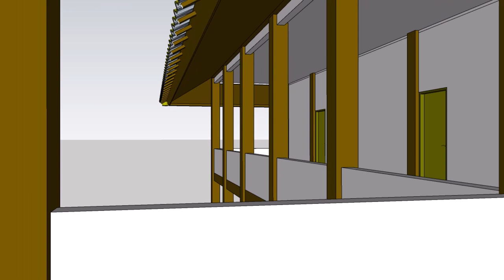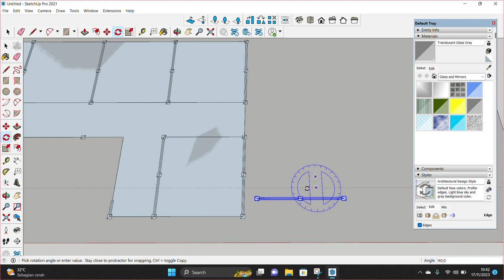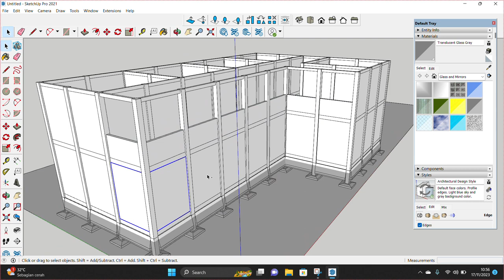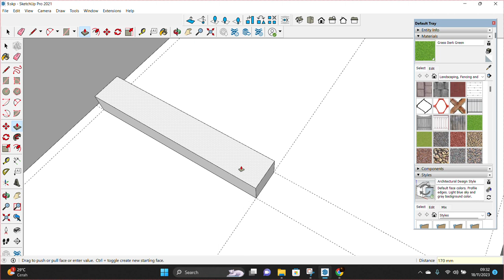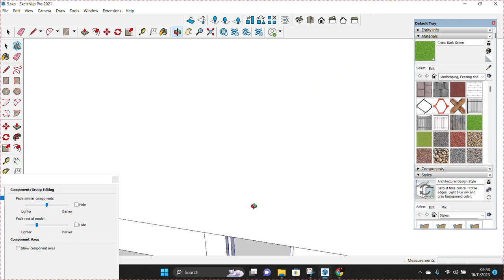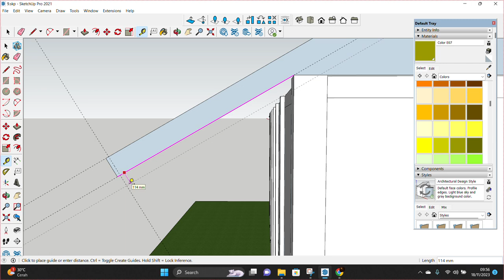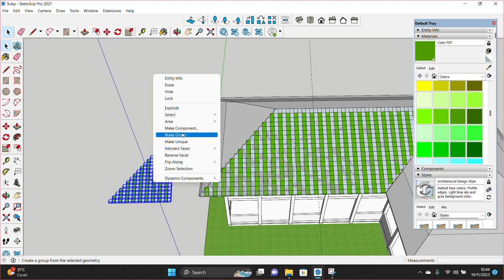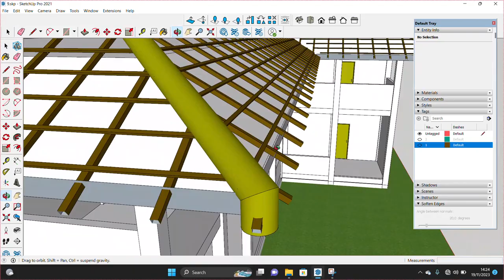Tutorial cepat+mudah detail strukture kos kosan 2 lantai sketchup